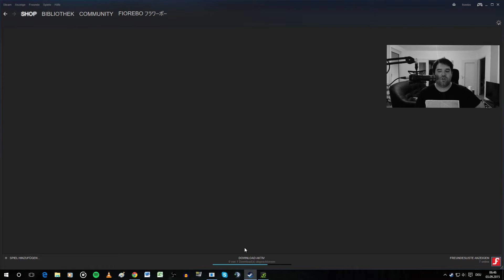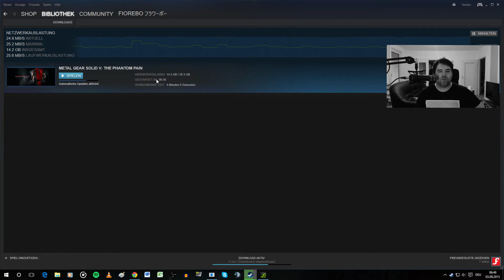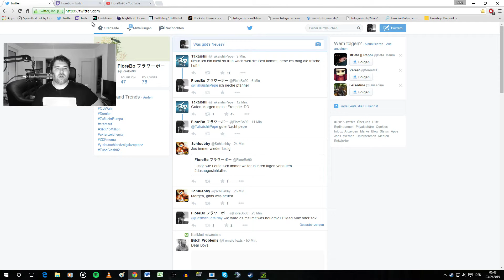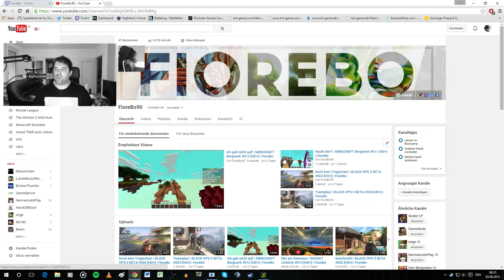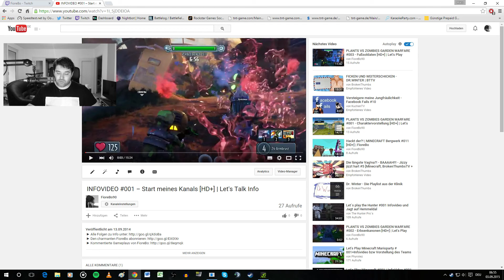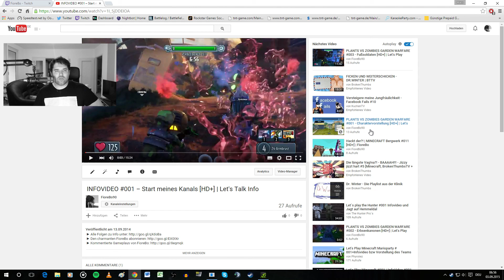03.09.2015 | INFOVIDEO #039 | Let's Talk Info